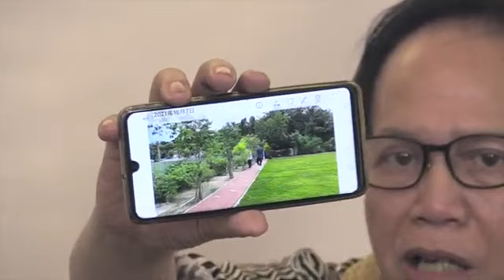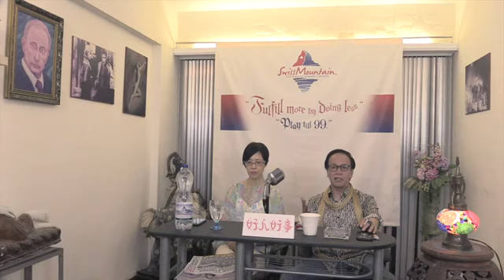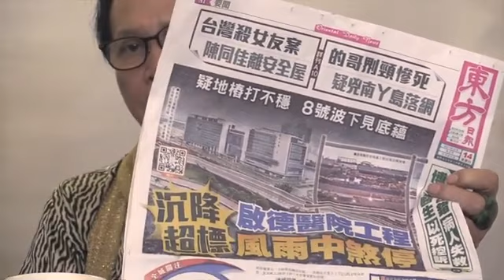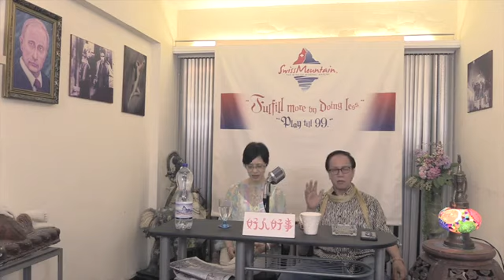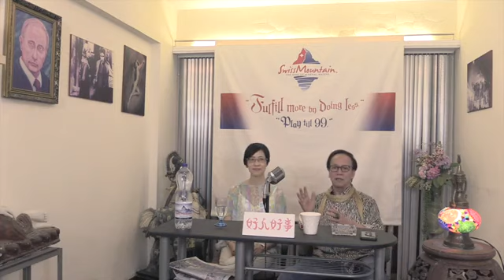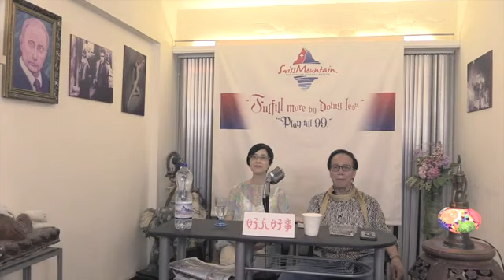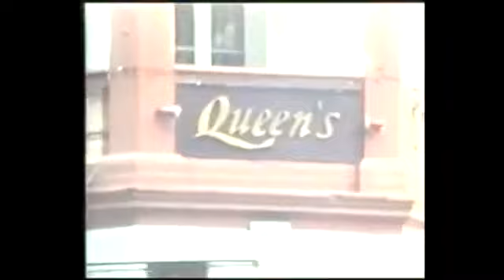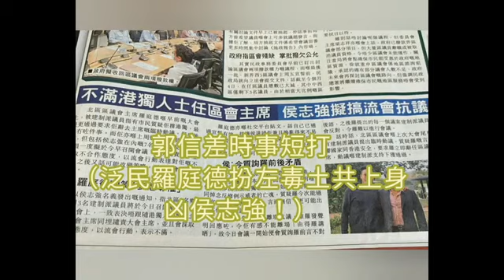郭信差 - 答客問之好人好事 習近平引用＂和為貴＂可解天下劫！ 第370集《完整版》14 Oct 2021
節目花絮：

(1) 南傳佛教和北傳佛教有什麼不一樣的地方？南傳上座部-覓寂尊者開示。說明欄有禪修資訊。